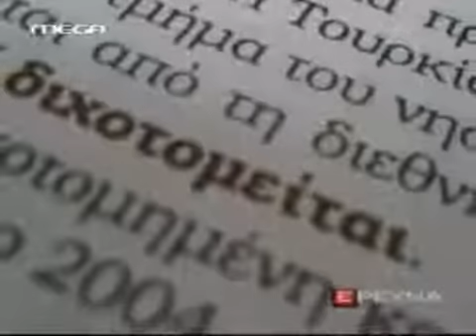ΕΡΕΥΝΑ Παύλος Τσίμας (2007) Mega Το βιβλίο της Ιστορίας 1 (ΕΙσαγωγή)